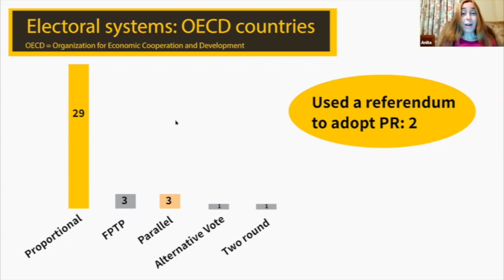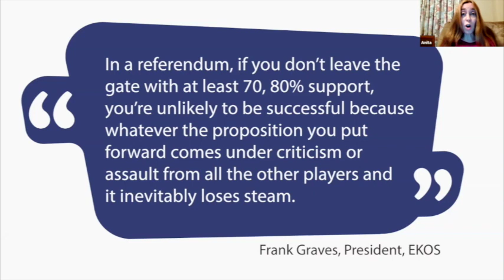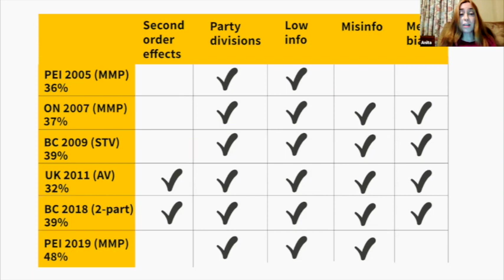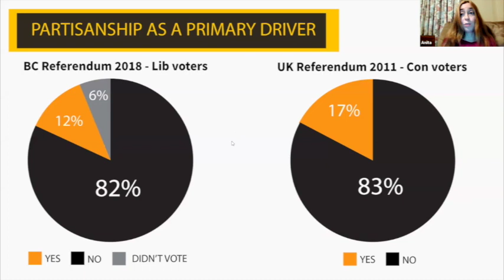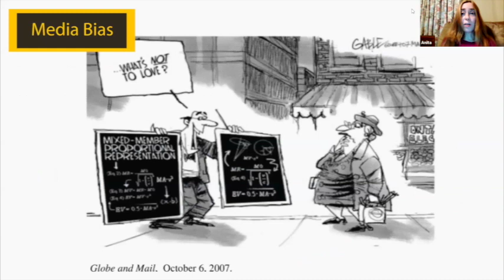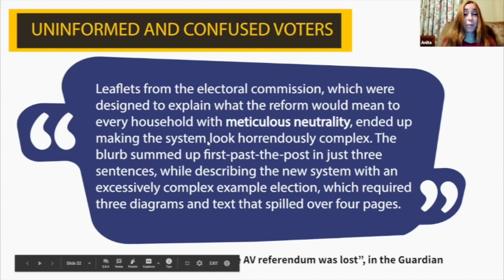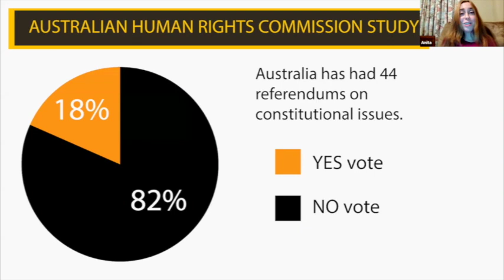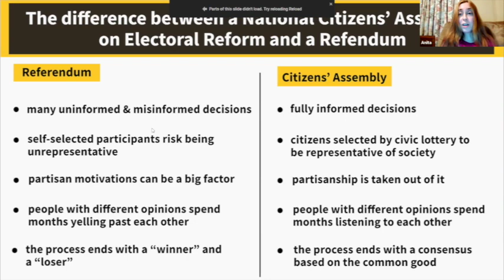Referendums: A tool for informed decision-making?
This webinar will do a deep dive into some of the best research of the last 20 years, looking at the formidable forces that drive the vote in referendum campaigns.

For the second half of the webinar—the question and answers and discussion—we’ll be joined by Professor Emeritus Lawrence LeDuc. Dr. LeDuc is a leading Canadian expert on referendums, with a special emphasis on electoral reform, who will provide valuable insight based on his decades of work on this topic.